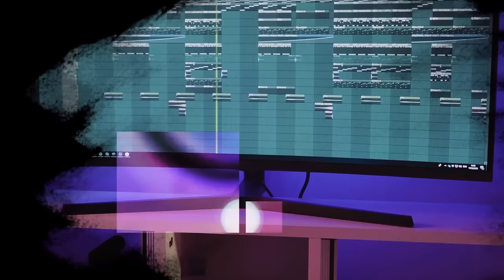Chris Brown feat. Drake - No Guidance (Remix) | RnBass 2019 | FlipTunesMusic™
⚠️ FlipTunesMusic does not own the vocals used in this remix. The instrumental is 100% originally composed, owned and copyrighted by FlipTunesMusic.